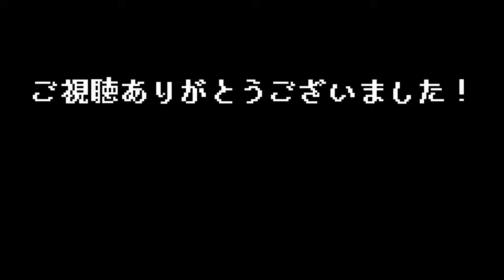#33【 オグと秘密の森 / Ogu and the Secret Forest （製品版）】異世界転生カモノハシ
■ オグと秘密の森 / Ogu and the Secret Forest
カモノハシの"ちびオグ"となって、６つのエリアに分かれた異世界を探検し、ダンジョンやパズルを攻略し世界を救うアクションアドベンチャーゲーム